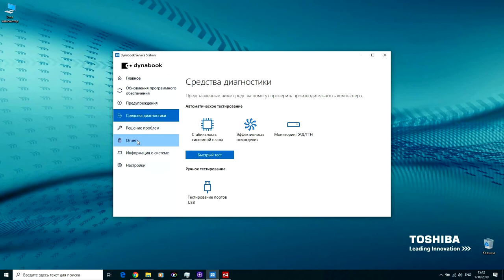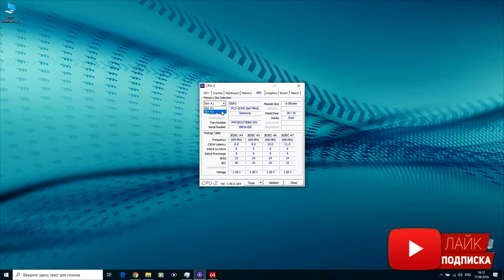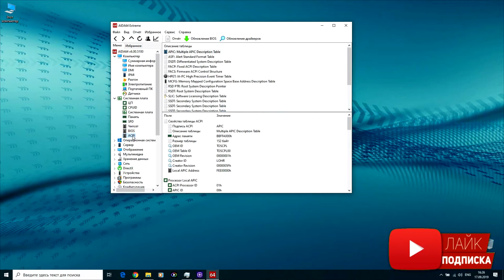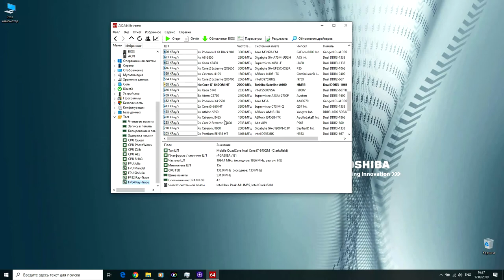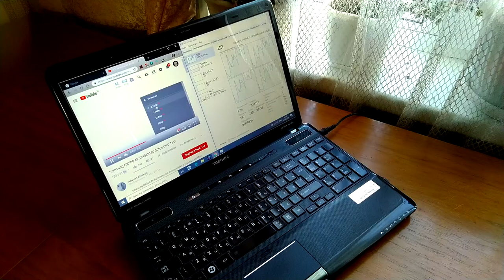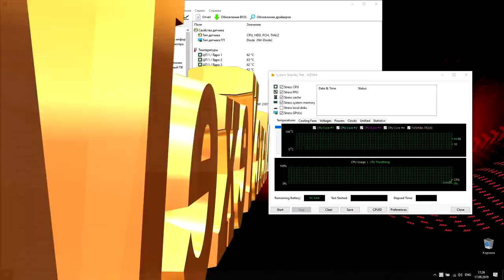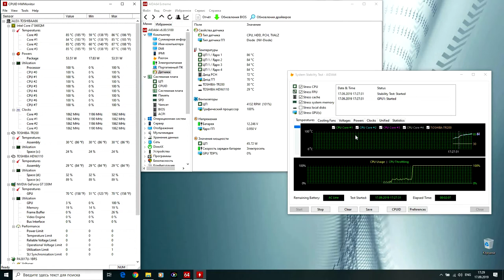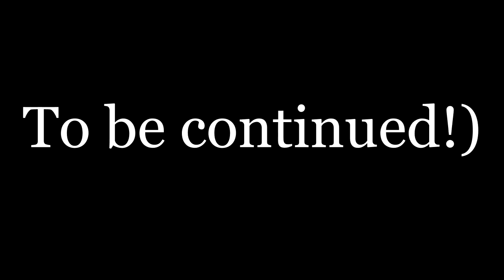Модернизация ноутбука Toshiba Satellite A660-1EN. S01E06. Замена материнской платы и i7-840qm!)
Модернизация ноутбука Toshiba Satellite A660-1EN год выпуска 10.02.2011. Замена материнской платы Toshiba Satellite A660 (NWQAA LA-6062P K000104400 HM55 DDR3 GT330M) и установка Intel Core i7-840qm. Тестирование до и после модернизации. Используется при замене термопрокладка ARCTIC AC ( Arctic Cooling Thermal Pad ) и термопаста ARCTIC MX-4 (новинка 2019).

0:00 Введение
1:29 Распаковка
3:32 Установка
7:03 Важная информация
8:37 Тестирование
11:32 Тестирование видео FHD, 2К и 4К
16:48 Стресс тест
19:44 Заключение